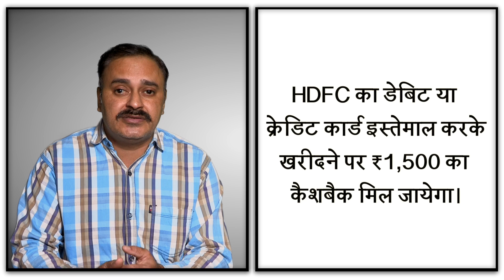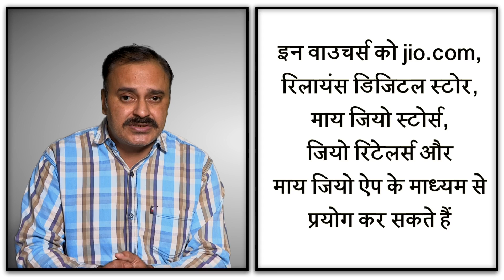[Hindi - हिन्दी] OnePlus 6T Thunder Purple Edition भारत में हुआ लौंच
OnePlus ने आधिकारिक तौर पर ये घोषणा कर दी है
कि उसका OnePlus 6T Thunder Purple कलर वैरिएंट
16 नवम्बर, 2018 से भारत में सेल के लिए उपलब्ध हो जायेगा।
चीन में तो लांच हो ही चुका है।
लेकिन ये OnePlus 6T Thunder Purple,
OnePlus 6T से कितना अलग है?
कोई फर्क नहीं बस कलर में ही फर्क है
OnePlus 6T Thunder Purple
कीमत: ₹41,999 रुपये होगा।
ये मोबाइल फोन आप एक ही वैरिएंट में ले सकते हैं।
मात्र 8GB रैम और 128GB स्टोरेज वाले वैरिएंट में

वैसे हो सकता है कि आने वाले समय में आप इस डिवाइस के अन्य वैरिएंट भी खरीद पाएं
लेकिन अभी तक तो आप इसके इसी मॉडल को खरीद सकेंगे।
अगर OnePlus इसे दूसरे वैरिएंट्स में नहीं भी ला रहा है तब भी मैं तो यही कहूंगा कि उसे दूसरे वैरिएंट्स लाने चाहिए

इस डिवाइस को आप अमेज़न इंडिया,
यहां से खरीद सकते हैं
Oneplus.in,
रिलायंस डिजिटल
और क्रोमा स्टोर्स के माध्यम से खरीद सकते हैं,
इसके अलावा आप ऑफलाइन भी इस डिवाइस को वनप्लस स्टोर्स से खरीद सकते हैं।
यह सेल दोपहर 2:00 बजे शुरू होगी।
लंच टाइम के बाद।
लेकिन अगर आप इसे उससे भी पहले खरीदना चाहते हैं तो
आप खरीद सकते हैं।
आप इसे क्रोमा,
रिलायंस डिजिटल
और OnePlus स्टोर्स पर सेल सुबह 11:00 बजे से शुरू हो जाएगी।
यह डिवाइस 8GB रैम और 128GB स्टोरेज के साथ मिल सकता है,
इसके अलावा इसी कीमत में यानि 41,999 की कीमत में ही मिडनाइट ब्लैक
और मिरर ब्लैक वैरिएंट भी उपलब्ध मिल सकते हैं।

‘अनलॉक द स्पीड’
₹5,400 का इंस्टेंट कैशबैक मिलेगा पहले रिचार्ज पर
ये कैशबैक 150 रुपये के 36 वाउचर के रूप में आपको मिलेगा।
रिलायंस डिजिटल स्टोर,
माय जियो स्टोर्स,
जियो रिटेलर्स और
माय जियो ऐप के माध्यम से प्रयोग कर सकते हैं।
और साथ ही मिलेगा 3TB डेटा भी मिलेगा।
3 TB
इतने डेटा का क्या करोगे आप लोग ?
मुझे कमेंट में बताओ।
मैं मारा जा रा हूँ जानने के लिए।
बताओ कमेंट में